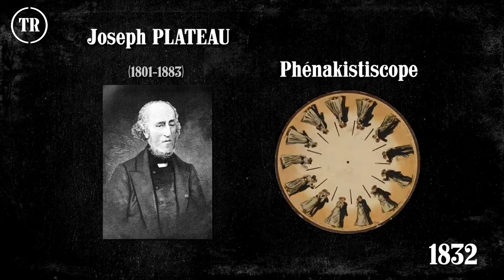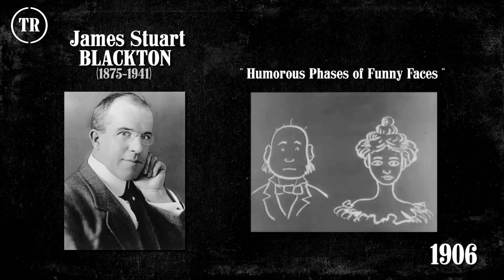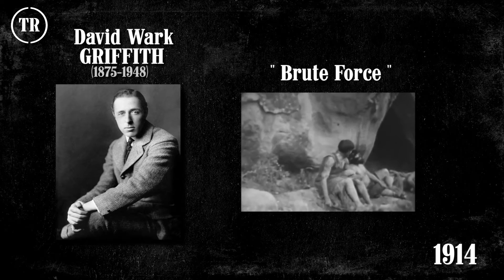Les Pionniers de la STOP MOTION - Flash 03 - Total Remake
Dans ce 3ème "Flash" sur l'histoire du cinéma, nous allons vous présenter les plus illustres pionniers de la Stop Motion, ont pu influencer, entre autres, Willis H. O'Brien pour la conception des effets spéciaux du King Kong original de 1933 : Émile Reynaud - Émile Cohl - Thomas Edison - Étienne-Jules Marey - Eadweard Muybridge - Georges Méliès - Buster Keaton - Ladislas Starewitch - Segundo de Chomon - Joseph Plateau...

Bon visonnage à tous !

NOTE D'INTENTION DE L'EMISSION

Total Remake est une web-émission de découverte consacrée à l'histoire du Cinéma et plus particulièrement aux remakes et aux adaptations cinématographiques au sens large.

Le but de l'émission est de faire découvrir le processus de création d'un film en particulier, de son origine jusqu'à ses réadaptations. Nous mettrons également en lumière des techniques et des travailleurs de l'ombre qui ont marqué le cinéma depuis son invention et qui continuent de l’influencer à travers leurs oeuvres.

AUTRES VIDÉOS TOTAL REMAKE

Studio KOREWEN - 2015©